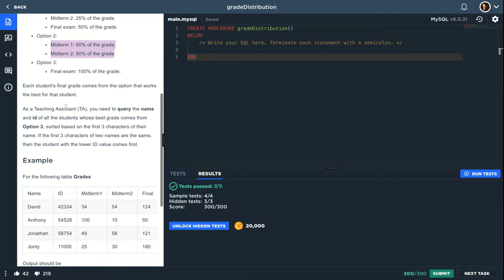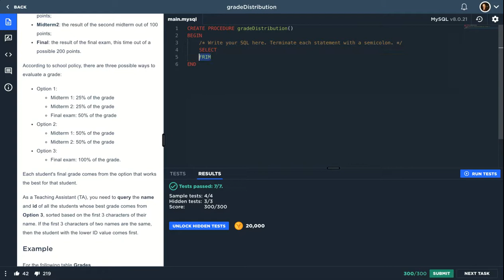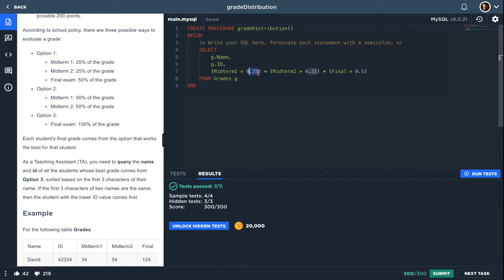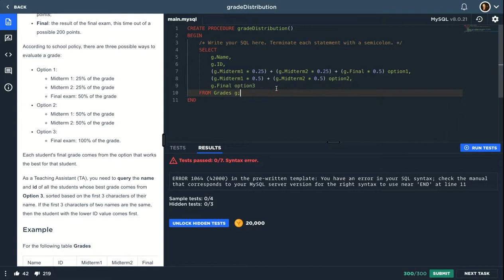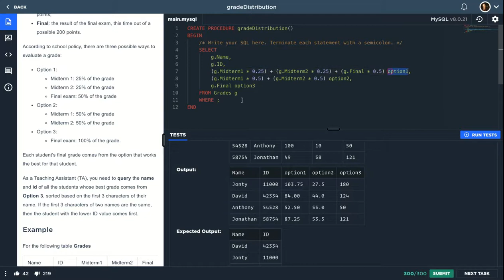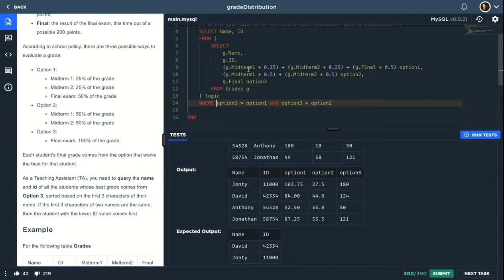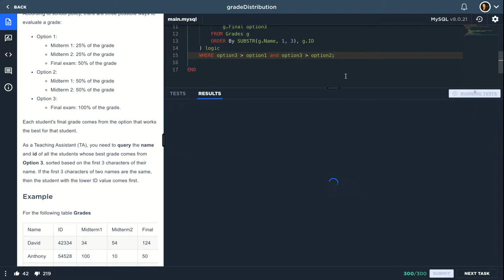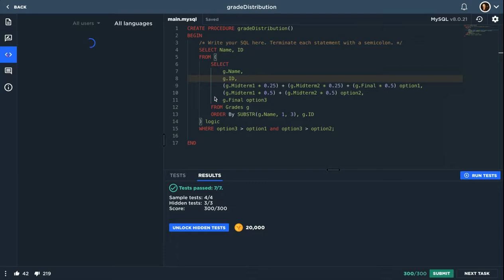Grade Distribution ( gradeDistribution ) - CODESIGNAL - MySQL